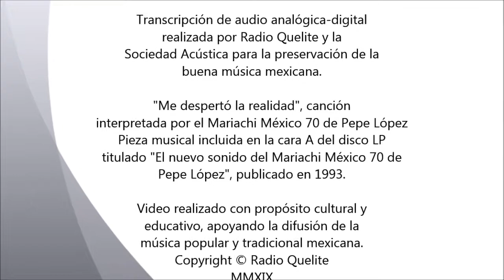Me despertó la realidad - Mariachi México 70 de Pepe López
Canción: Me despertó la realidad
Intérprete: Mariachi México 70 de Pepe López
Autor: Juan Gabriel
Título del disco: El nuevo sonido del Mariachi México 70 de Pepe López.
Audio: estereofónico.